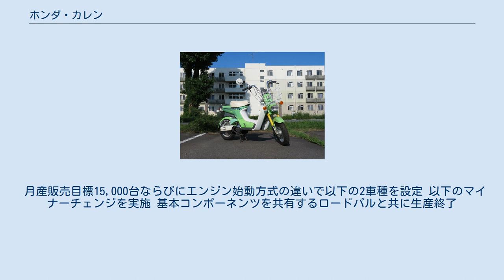ホンダ・カレン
カレン（Caren）は、本田技研工業がかつて製造販売したオートバイである。
 1979年8月31日発表、同年9月7日発売。
型式名AB04となる排気量49㏄の原動機付自転車である。
 車名は可憐（かれん）に由来しており、やさしく・美しく・愛すべきものという意味合いで命名された。
 本モデルは、当時HY戦争と呼ばれるヤマハ発動機との熾烈な販売競争から、販売政策上ロードパルの上位モデルとして位置づけた派生車種として開発された。
そのために低床バックボーン式フレーム・オートチョーク搭載空冷単気筒2ストロークピストンリードバルブエンジン・CDI点火装置・無段変速機構・前輪テレスコピック式/後輪スイングアーム式サスペンションなどの基本コンポーネンツはロードパルと共用する姉妹車である。
 なお、本モデルはロードパルシリーズとは異なり海外向け輸出仕様は設定されない日本国内専用モデルとして生産された。
 発売当初のイメージキャラクターは大竹しのぶが起用された。
 月産販売目標15,000台ならびにエンジン始動方式の違いで以下の2車種を設定 以下のマイナーチェンジを実施 基本コンポーネンツを共有するロードパルと共に生産終了